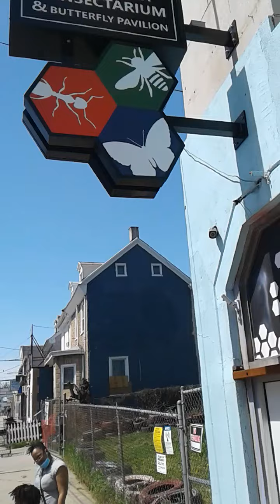Leaving My Little Creeping Friends😆🐛🕷👀☺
On my way out of the bug zoo🤗❤🐜